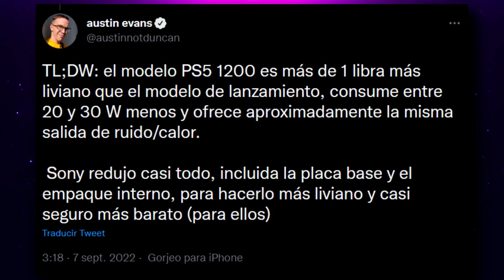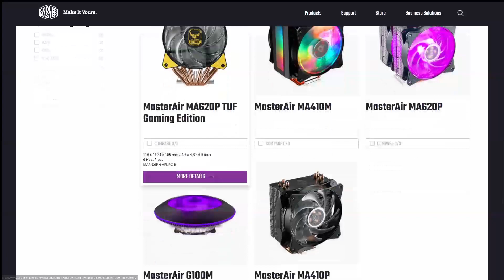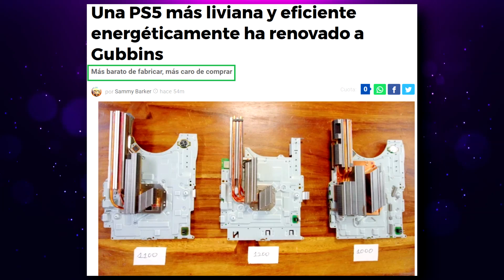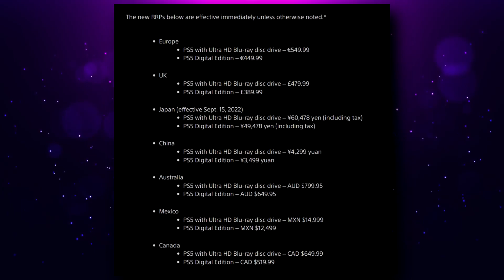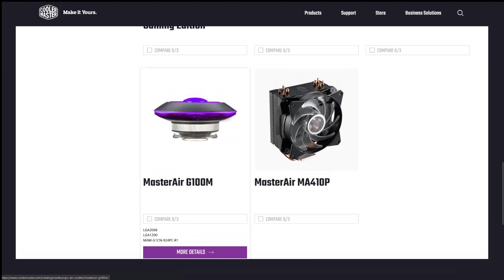PS5 CFI-1200 MÁS BARATA DE FABRICAR Y MÁS CARA DE COMPRAR